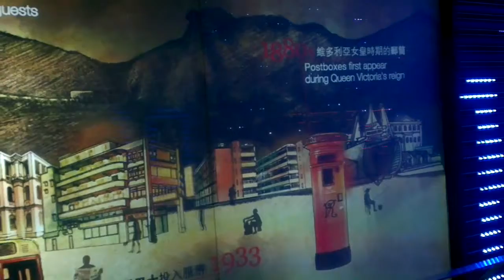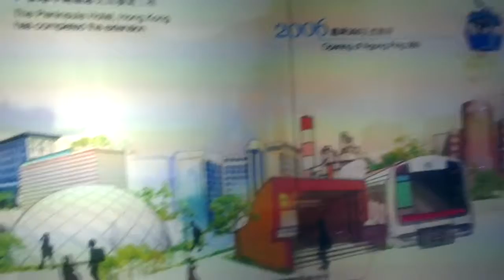Making of Hong Kong | Animation & Hyper-lapse across Century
Watch the making of Hong Kong from the late 1800's to 2000's through this wonderful Animation and Hyper-lapse short video projected at Sky100 located in the Kowloon peninsula.

Video recorded by Baudhayan Lahiri using Sanyo VPC-CG20 Camcorder.